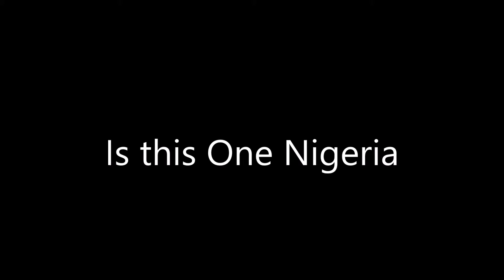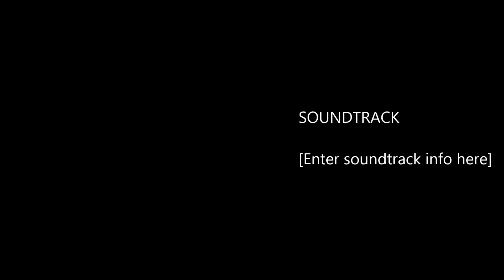Is This Our One Nigeria ???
Is this the one Nigeria every body is talking about, Please ndigbo support your brothers in fight for freedom .
If you need the full telephone call join us in our new Apps ( Ndigbo ) download it on google play